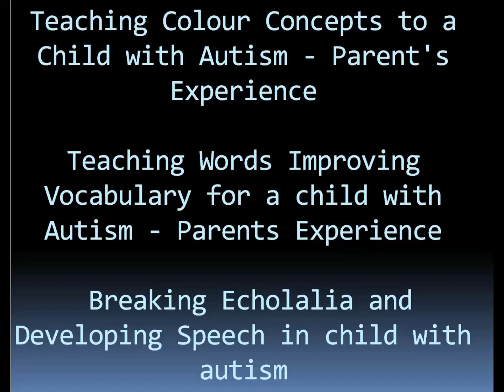Improving Concentration in a Child with Autism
Improving Concentration in a Child with Autism - A Parent's Experience